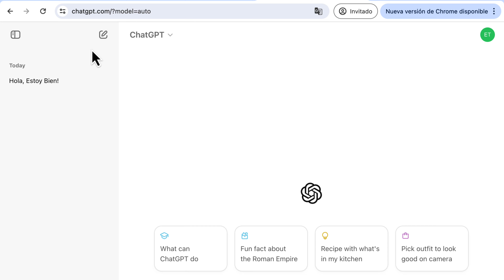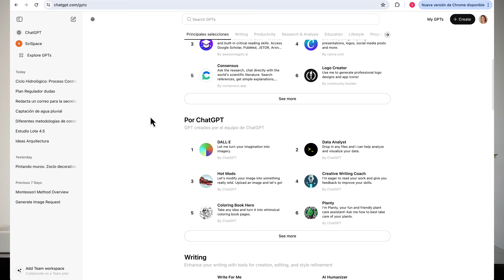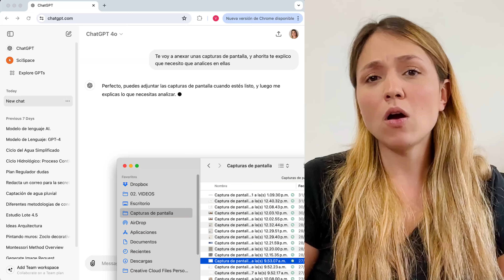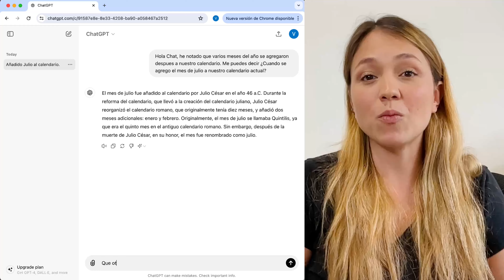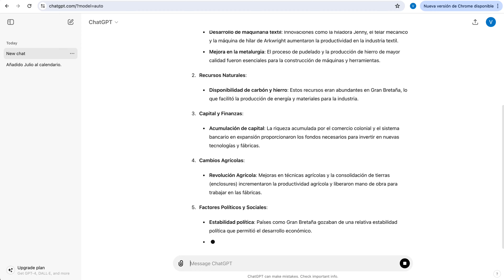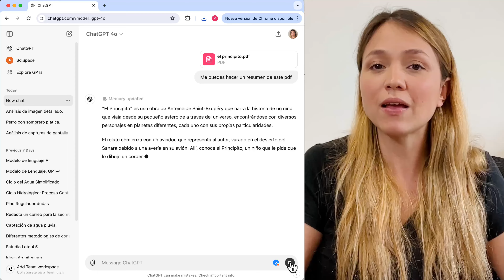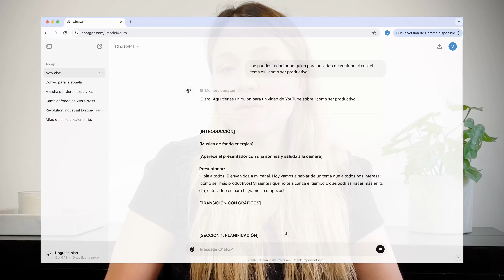Tutorial ChatGPT ¿Qué es ChatGPT y cómo funciona?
En este Tutorial rápido en español, te voy a enseñar a utilizar ChatGPT y te explicaré como funciona para que le saques jugo a esta inteligencia artificial.

0:06 Acceder o crear cuenta en ChatGPT
00:18 Como funciona la interfaz de ChatGPT
01:14 ¿Qué realmente es ChatGPT?
1:50 ¿Cómo funciona ChatGPT?
03:12 Formular preguntas en ChatGPT
03:57 Formular preguntas complejas en ChatGPT
05:11 Qué podemos hacer con ChatGPT